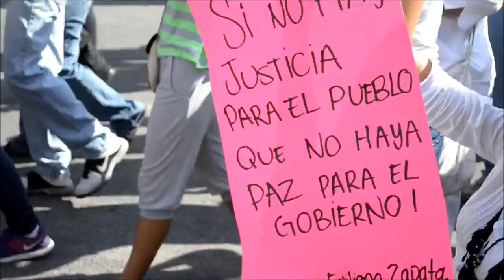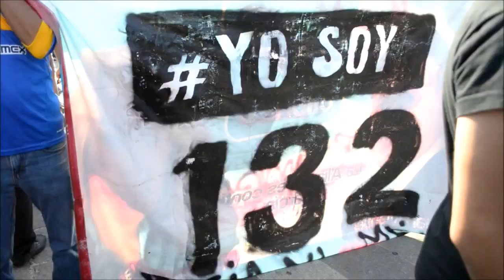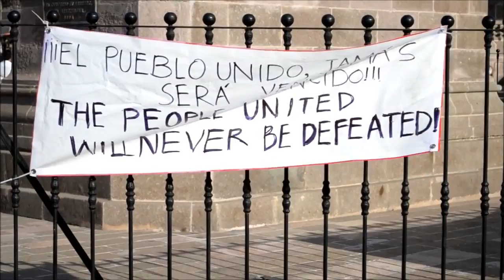1 Marcha Anti-imposición Monterrey N.L. 07.07.12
Para mi querido amigo apático:

Si tu eres de aquellos que están fastidiados de las publicaciones de las elecciones  en las redes sociales, si eres de los cree que nada se puede hacer ante la imposición, si eres de lo que te da flojera leer y te conformas con lo que la televisión te ofrece o de plano te vale porque afortunadamente tu situación económica es  excelente y te da igual quien gane o quien pierda las elecciones presidenciales, esta carta va dirigida a ti.

Si estas asqueado del  tema de las elecciones en las redes sociales, en lugar de que nos  califiques de "ninis", de "webones", de "revoltosos" te invito a que nos elimines o nos bloquees a quienes realizamos estas publicaciones y solo dejes a aquellos que solo se dedican a informar sobre todas sus actividades banales o que se dedican a subir fotografías semi desnudos.

Si crees que México está condenado a la mediocridad, a la corrupción y a la impunidad, te invito a que no te quejes si  por desgracia eres víctima de una asalto, víctima de extorsión, víctima de un secuestro, víctima de la corrupción, víctima de la impunidad, víctima del desempleo, víctima de la intolerancia, víctima de la prepotencia o victima de la injusticia. Ya que al  tener esta creencia del país "chafa" estas firmando el pacto que te obliga aceptar vivir bajo todas estas calamidades sin la oportunidad de revocar este pacto.

Si con pesadez has estado leyendo esta carta y preferirías estar viendo la televisión, te invito a que no te sientas ofendido por no entender lo que aquí se está tratando de expresar y que no  deseches este texto,  si te es posible lo compartas con alguien que quizás este gustoso por leerlo.

Si ves por encima de las crisis económicas debido a tu estabilidad financiera y crees que los pobres son pobres porque son flojos y no quieren trabajar o porque no estudiaron, te invito a que reflexiones y comprendas que nadie está dispuesto a pasar carencias por convicción propia, te pido que dejes de lado tu apatía y ejercites mas tu empatía, quizás así entiendas que a la gran mayoría de ellos no se les ha dado la oportunidad que a ti la vida te ha dado de tener una vivienda diga, te poder estudiar  y poder tener un trabajo que les brinde seguridad social.

Respeto tu  decisión de mantenerte al margen de la situación política del país, y así como respeto tu apatía  te pido de favor que respetes mi sentir de desprecio, de repudio y de inconformidad hacia el proceso electoral 2012.

VIVA LA REVOLUCIÓN PACIFICA, VIVA LA DEMOCRACIA, VIVA MÉXICO..